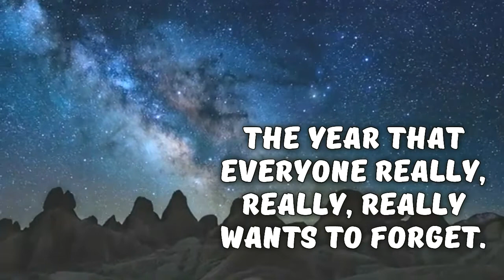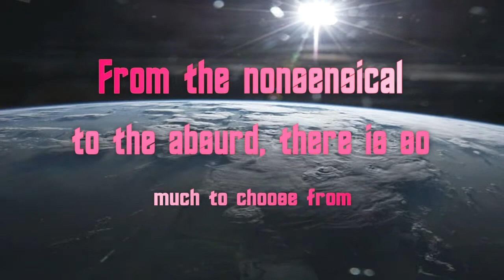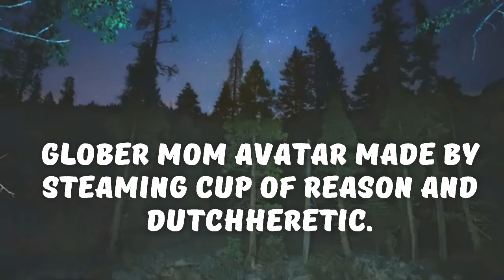2020 Retrospective: The Karening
Music Links:
Title: Dark
Type of music:
Epic Mood: Cinematic